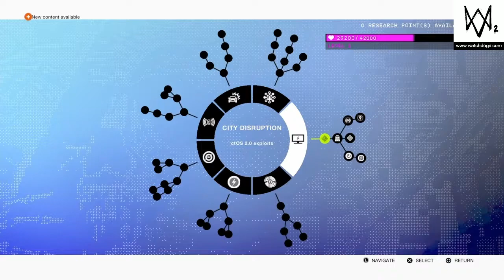Best Moments Of 2017